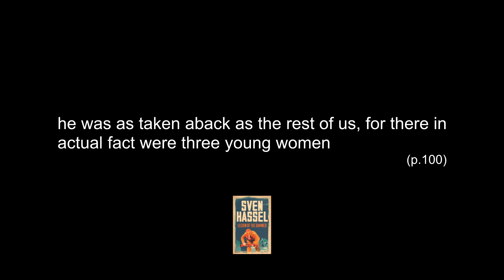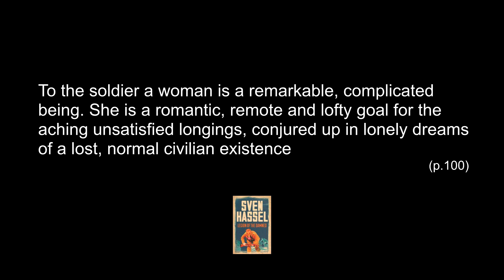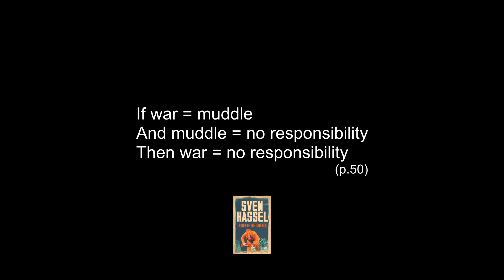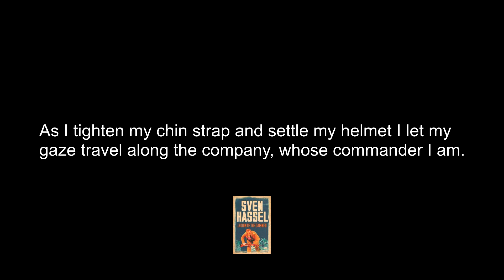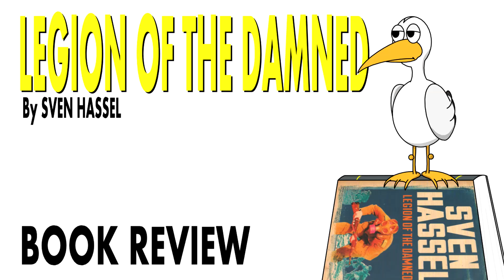Legion of the Damned by Sven Hassel Book Review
My review of controversial danish author Sven Hassel's debut novel Legion of the Damned. Legion of the Damned is a graphic and unflinching depiction of the Eastern Front during World War Two.